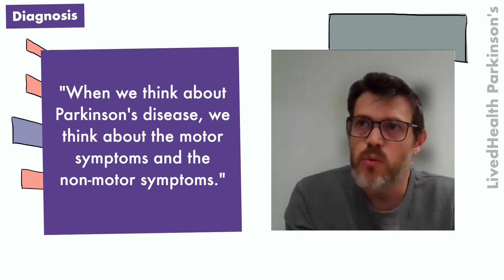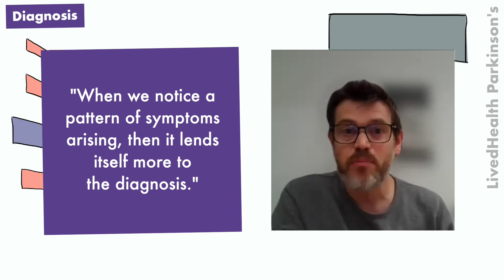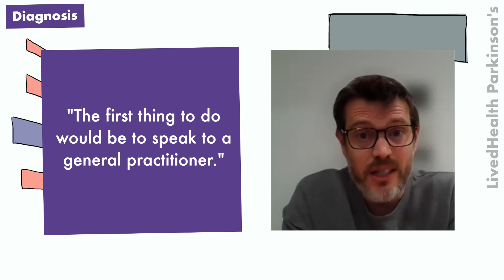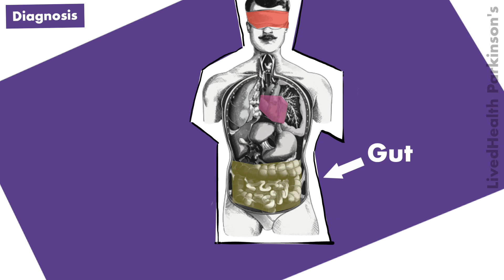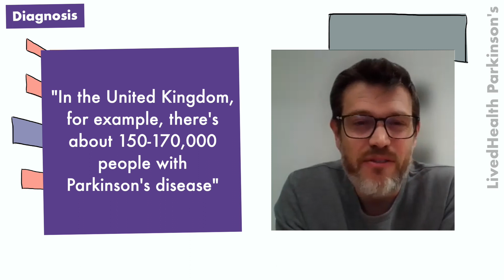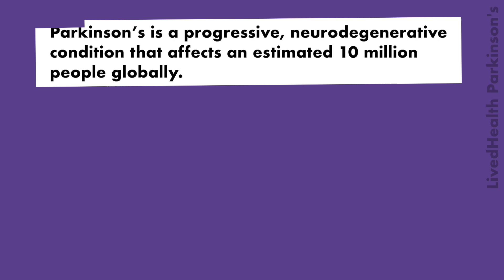What is Parkinson’s Disease? | Diagnosis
We welcome Dr Robin Fackrell - Parkinson’s specialist based at the Royal United Hospital in Bath - to our channel for the first time. He and Jodie, our host living with Parkinson’s, discuss what this condition actually is and answer some of the most frequently asked questions within the community:

👉 What are the early signs of Parkinson’s?
👉 We know Parkinson’s affects movement, but are there other important symptoms too?
👉 Why does it often take a long time to diagnose?
👉 What should I do if I’m showing signs of Parkinson’s?
👉 Who is more likely to be affected by Parkinson’s and why?
👉 I’ve heard of lots of different causes - are these all legitimate or is it scaremongering?

Chapters:
00:00 What is Parkinson's disease in a nutshell?
00:29 What are the early symptoms of Parkinson's?
2:02 What to do if you have symptoms of Parkinson's
2:25 Who can get Parkinson's?
3:56 What causes Parkinson's?
6:20 Can you reduce your risk of getting Parkinson's?
7:03 Parkinson's progression